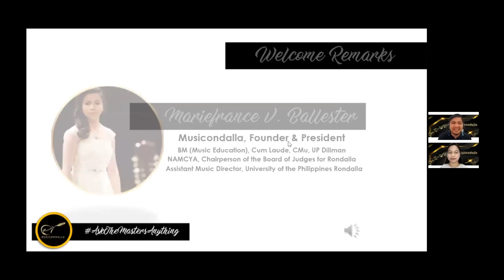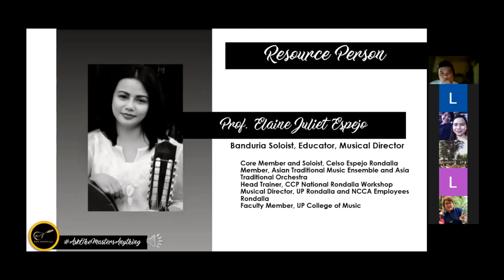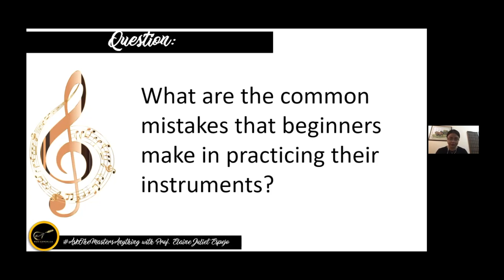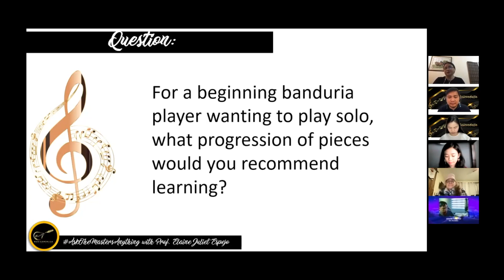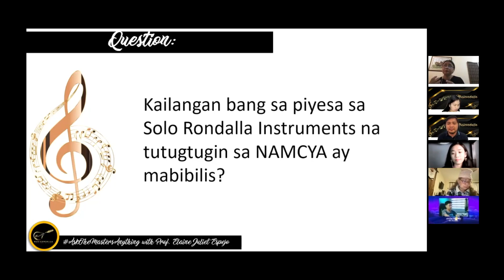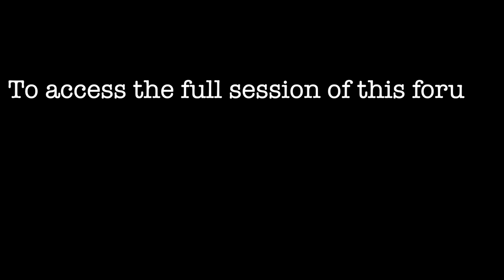Solo Rondalla Instruments with Prof. Elaine Juliet Espejo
Highlights of the AskTheMastersAnything: Online Q&A - Solo Rondalla Instruments with Prof. Elaine Juliet Espejo.

0:00 - Intro
0:17 - The Master's Profile
3:20 - Common Mistakes Beginners' Make
5:31 - Progression of Pieces for Banduria
8:08 - NAMCYA Pieces (Fast?)
10:11 - Tips and Techniques To Become a Better Soloist
12:22 - Training a Solo Banduria Player